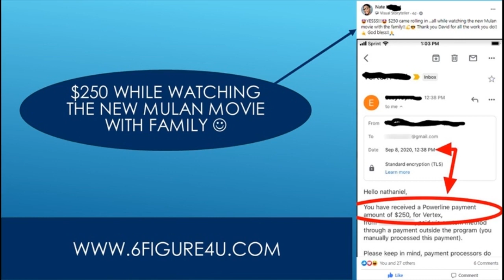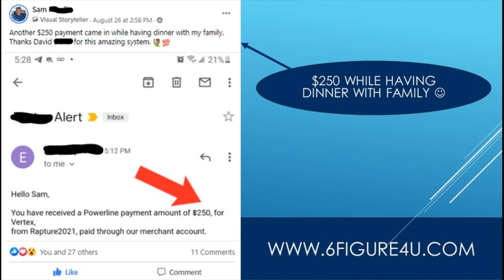Make 100 Thousand Dollars Fast - 5 Ways To Make $1000 Fast! 🤑 [Even If You're Broke]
I’ve included a clickable index on how to make 10000 dollars fast but don’t miss any of the ideas because you might just be missing out on your future...
I’m revealing seven business ideas to make 10000 dollars fast in 2020 and none of them requires any experience or startup money.
So let’s take a look at these 21 ways you can make 100 dollars online:.

Easy1up
Easy 1 Up
forsage
forsage levels
forsage review
forsage compensation plan
Easy1up Review
Profits Passport